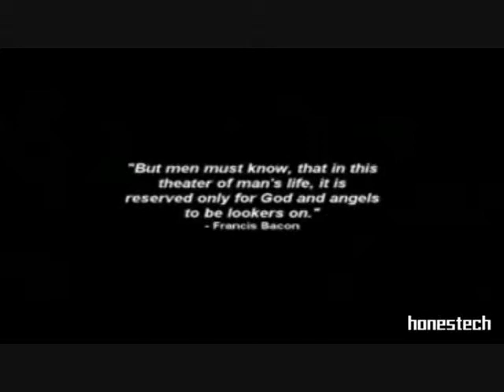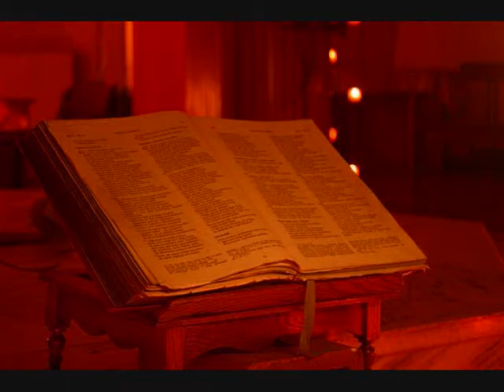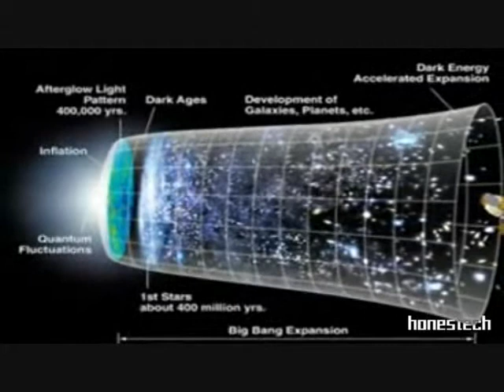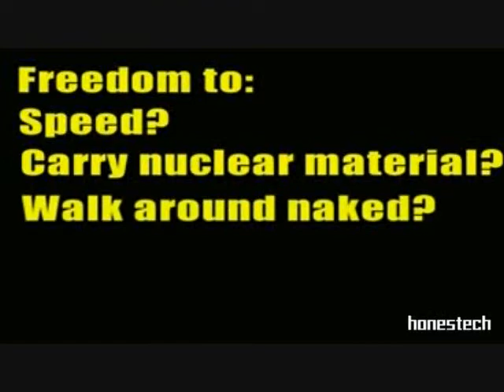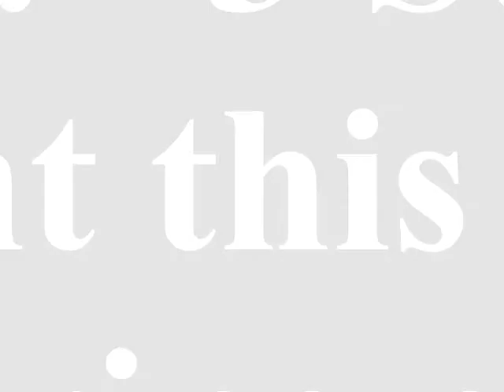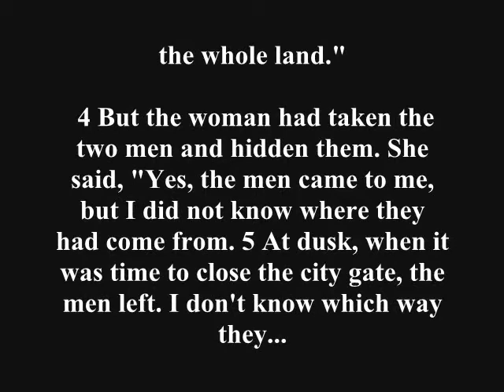Re: 'The Atheist' Movie vs Reality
Showing the many faults in thunderf00t's video.